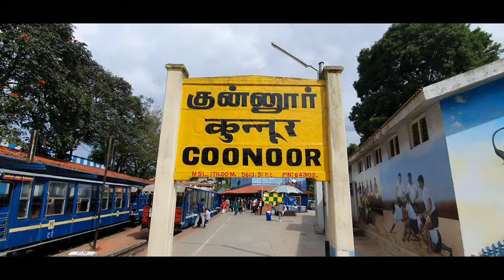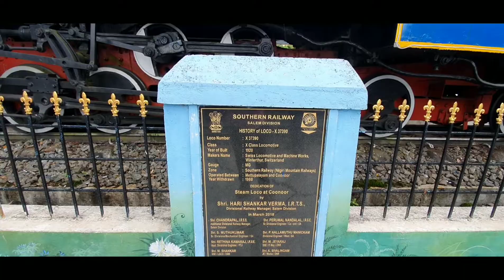Nilgiri Mountain Railway - Toy Train - Coonoor Steam Loco Shed